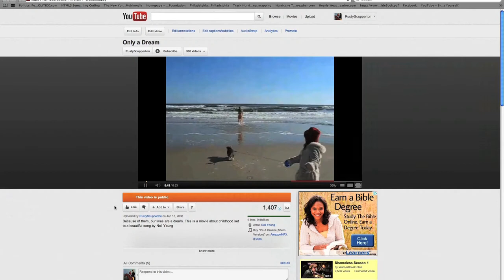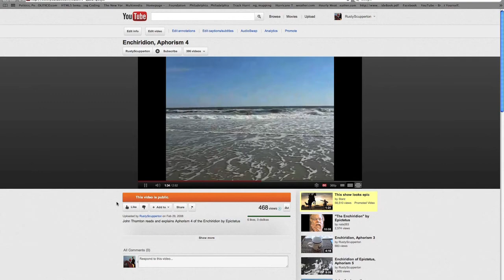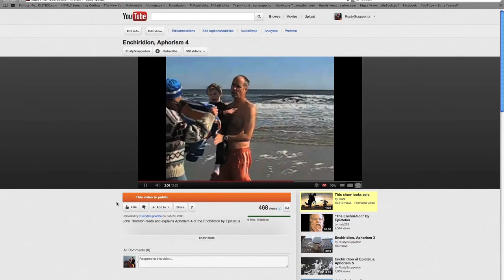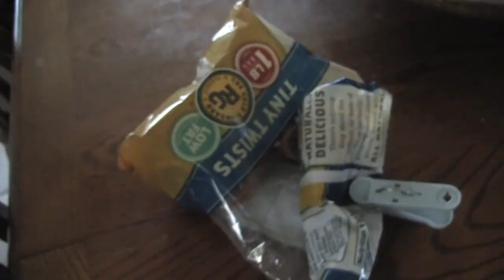Polar Boys and Sister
4 years ago on January 1st, I took my grandson polar bearing in the Atlantic Ocean. He was 2 years old at the time. He has refused to go again, until now. Will my guilt be expiated? Will his sister add valuable insights into the family history? This movie should provide the answers!